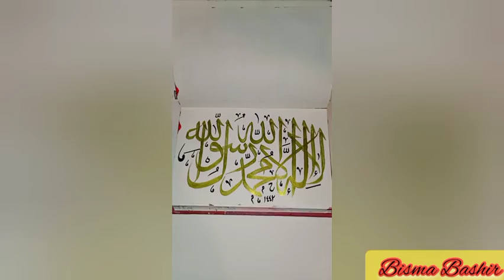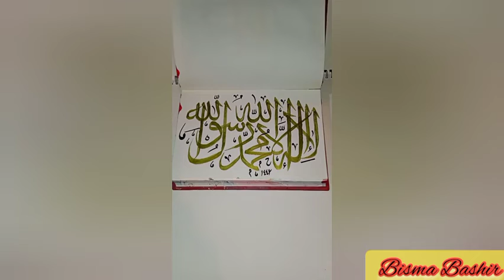Arabic Calligraphy for Beginners || La Ilaha Illallah muhammadur rasulullah (SAW)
لا إله إلا الله
عربی خطاطی
# arabic khtati
lahory nadtleq
# axmat qalmkar
# islamic calligraphy
urdu calligraphy
# english calligraphy
arabic calligraphy
quran ayat calligraphy
ayat calligraphy
quran calligraphy
namesofallah
hijabian
hijabi
hijab
vlogger
vlogging
vlog
mubashirarts
opalcalligraphy
colorfulart
canada
bangladesh
uae
usa
ayatekarima
colors
rabiyasartlife
areebathelittlecalligrapher
wowarts
surajfinearts
paintasticvalley
qalbcalligraphy
muhammadamjadalvicalligraphy
youtubershorts
youtubechannel
youtubevideos
youtuber
modern calligraphy
modernart
paint
hyderabadi
artist in hyderabad
hot news
easy videos
calligraphy practice
qalam calligraphy
bismillah hir rahman nir raheem
bismillah calligraphy
bismillah
calligralina
mohammed calligraphy
mohammed saws
hyderabadi artist
hwo to write muhammad in arabic calligraphy
eidmubarak
double pencil
mandalaart
arabic art for beginner
muhammad arabic art
muhammad
muhammad rasol allah written
muhammad rasol allah arabic calligraphy
muhammad rasol allah